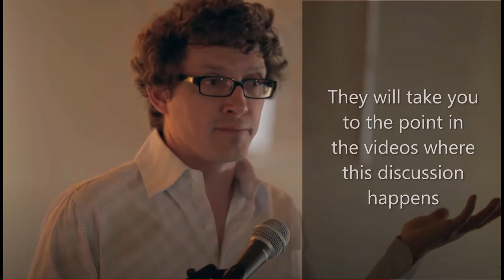Q & A Topic - Likelihood of Revelatory Jesus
1) From 2017 talk titled:  "Why invent Jesus"